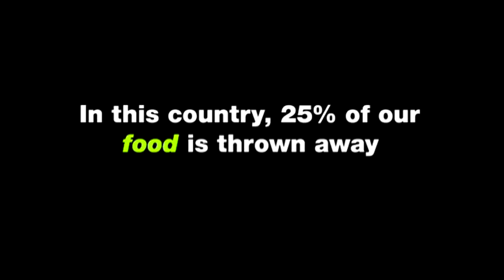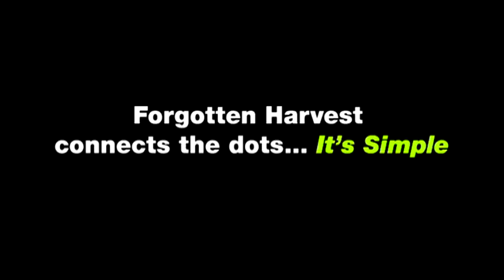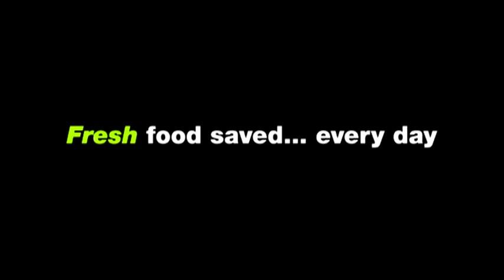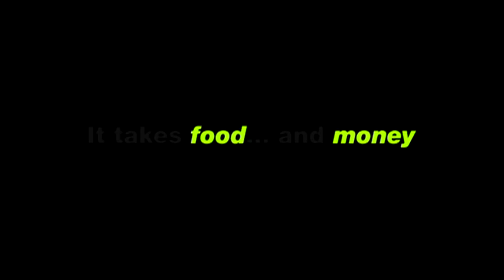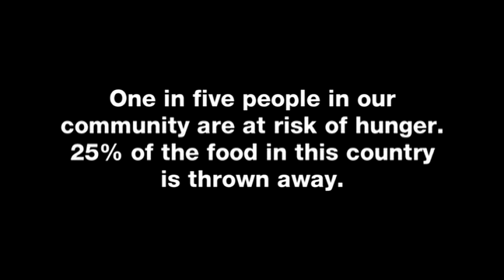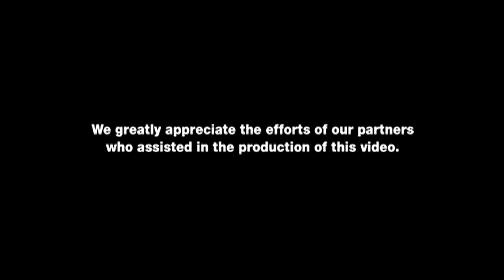The Forgotten Harvest Story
This eight minute video offers viewers a complete picture of what food rescue is and how members of the community contribute to the Forgotten Harvest mission to feed hungry people and eliminate waste.  A great introduction for large groups that intend to volunteer at Forgotten Harvest headquarters